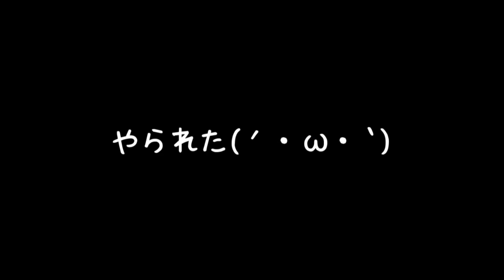【ゆっくり実況】学校の先生に蜂の巣トラップを仕掛けてみた！？鬼教師の家に忍び込んで復讐してみたらまさかの出来事になった…！！【たくっち】【Scary Teacher 3D】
蜂の巣～！！！
今回はバカゲーのゲーム実況をやります！うp主が大好きなゆっくり実況プレイを使いご紹介したいと思います！